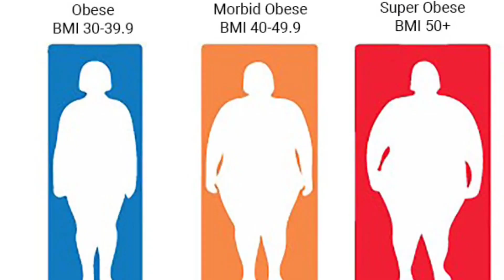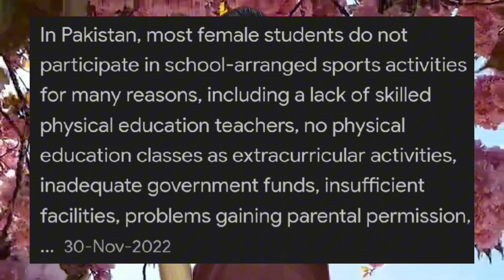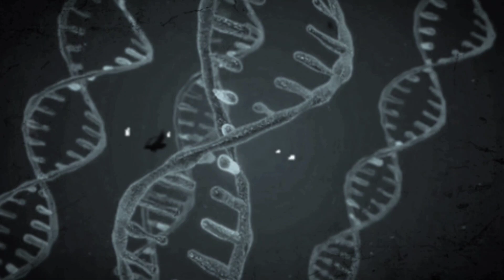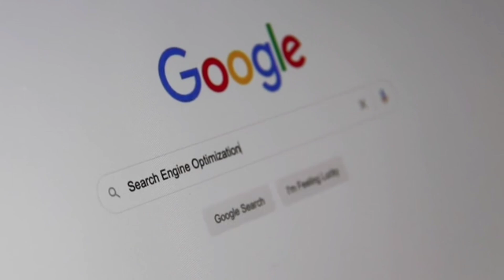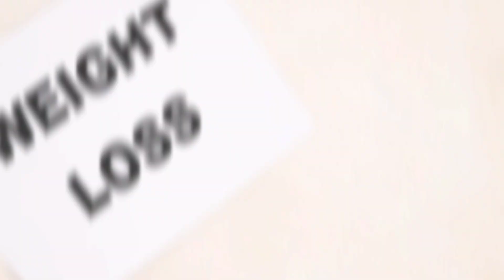Why Are Pakistani women fat | Girl Weight Gain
PCOD/ PCOS Solution | ACNE CURE | Everything You Need to Know about PCOD
How to Cure PCOS Naturally at Home? Causes, Symptoms, and Natural Treatement | Women Health
Here’s a description and tag suggestions to boost engagement for your video on why girls in Pakistan and India are gaining weight.

Why Are Girls Gaining Weight in Pakistan and India? | Causes of Obesity in Young Women

Description: "Obesity among young women is on the rise, especially in countries like Pakistan and India. But why? In this video, we dive into the lifestyle, dietary habits, and social factors that contribute to weight gain in girls in these regions. From changes in food culture to lack of physical activity and increased screen time, we cover the hidden reasons behind this growing trend. Watch till the end to learn valuable insights and tips for maintaining a healthy lifestyle and combatting weight gain."

Suggested Tags

Girl Weight Gain
PCOS kya hai in hindi || PCOS Symptoms and Treatment || PCOS Diet Plan || 1mg
pcos ka solition
pcos guru man
pcos in hindi
pcos docimentry indian guru msn
and fit tube
pcos exercise at home
pcos symptoms and treatment
pcos kya hota hai
pcos treatment
pcos acne treatment
pcos diet for weight loss
PCOD / PCOS
SOLUTION
overweight girl
Overweight gym workout routines
overweight guy vs muscle beach
bodybuilders
overweight girl transformation
overweight golden retriever
Overweight girl korean drama
Overweight girl gets revenge on toxic
boyfriend
Overweight girl belly
Overweight green screen
overweight granny vs healthy food
Overweight
overweight and pregnant
overweight pregnancy success
stories
overweight 4d
overweight people
overweight workout
Overweight womnen
Overweight luggage at the airport
Overweight pregnancy diet plan
overweight baby during pregnancy
pcos
pcod kya hota hai
pcod problem solution in hindi
pcod yoga exercises
pcod diet chart
pcos treatment